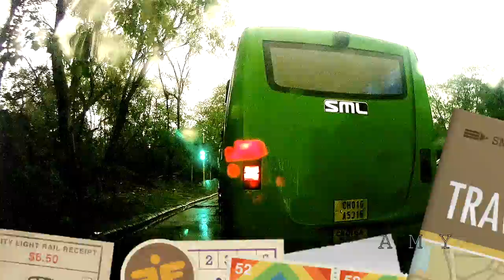Heavy Rain & Storm in Chandigarh - Dash cam view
Chandigarh, the capital of the northern Indian states of Punjab and Haryana, was designed by the Swiss-French modernist architect, Le Corbusier. His buildings include the Capitol Complex with its High Court, Secretariat and Legislative Assembly, as well as the giant Open Hand Monument. The nearby Rock Garden is a park featuring sculptures made of stones, recycled ceramics and industrial relics.
Weather: 34°C, Wind W at 14 km/h, 25% Humidity
Local time: Thursday, 12:38 PM
Plan a trip
Chandigarh travel guide
10 Best Places to Visit in Chandigarh
Chandigarh shows itself off to global travellers much like greater India would wish to be seen – prosperous, comfortable and cosmopolitan. Officially a union territory controlled by the central government, Chandigarh is the joint capital of Punjab  Chandigarh Tourism (2018): Best of Chandigarh, India -
chandigarh trip packages

chandigarh trip plan

chandigarh tripadvisor

chandigarh hotels
Chandigarh Packages – Book Chandigarh Holiday Tour Packages at ..
rock garden of chandigarh
Chandigarh Tourism (2018): Best of Chandigarh, India
trip to chandigarh from delhi
Chandigarh Tourism - Plan Chandigarh Trip with Chandigarh Travel
chandigarh tourism People also search for
chandigarh points of interest
places to kiss in chandigarh
leisure valley chandigarh
places to eat in chandigarh
things to do in chandigarh at night . Chandigarh travel -
shopping in chandigarh Delhi Chandigarh Weekend Tour Chandigarh Tourism | Chandigarh Tourist Places | Chandigarh Tourism: Bundle Flights & Hotels on Your Chandigarh . chandigarh trip packages

chandigarh sightseeing itinerary

chandigarh travel places

trip to chandigarh

chandigarh package tour from delhi
2 day trip to chandigarh Chandigarh Tourism, Chandigarh Travel Guide, Must See Places Chandigarh Itinerary 3 Days
Chandigarh Travel Planner | The Ultimate Itinerary Planner‎
chandigarh itinerary . Chandigarh Itinerary 3 Days